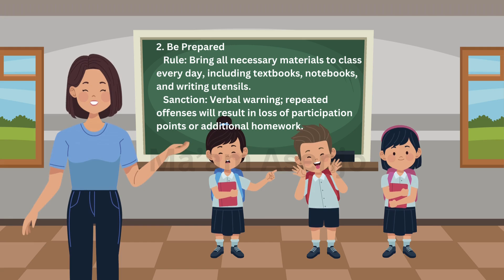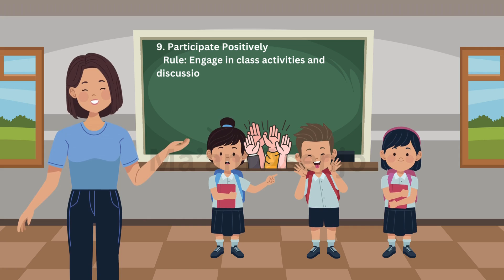Classroom Rules with Sanctions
👋 Hey there, Ismol Teribol fam! 🎉 Join us on this incredible journey of tutorials where we explore, learn, and have a blast together! 🚀

- 🆕 Early access to our latest content!
- 🤩 Join a community of 16k awesome individuals!

- Assorted tips, tutorials, experiences, lessons

- 💬FB: Amaba Salonoy Justina: justina.besin.9

Your likes, comments, and shares keep us going. Let's build something awesome together! 💪